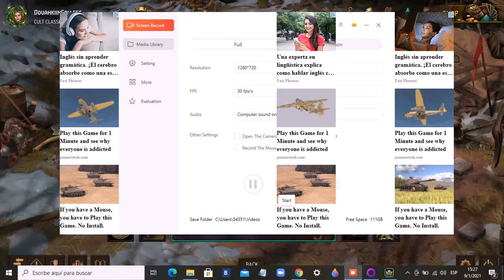Gwent - Skellige - Los osos maduros - Cuarta parte 🐻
Bienvenidos al cuarto video de una saga extraordinaria con osos maduros en Gwent
Les traigo una estrategia rápida y poderosa con la facción de Skellige para el modo de juego de temporada, frenesí, con lo que pueden escalar rápidamente los niveles de la historia y los niveles de jugador, por el momento no tengo comentados estos videos, pero mas adelante voy a traer grandes y jugosos videos 100% comentados con mucho humor, espero que lo disfruten!

No olviden de visitar mis redes!